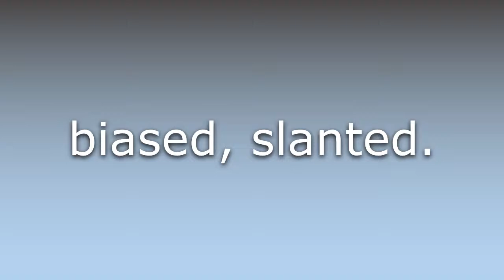What does Tedentious mean?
What does Tedentious mean in English? Learn the meaning of the word Tedentious! How to Pronounce Tedentious. Expand your vocabulary, learn words.